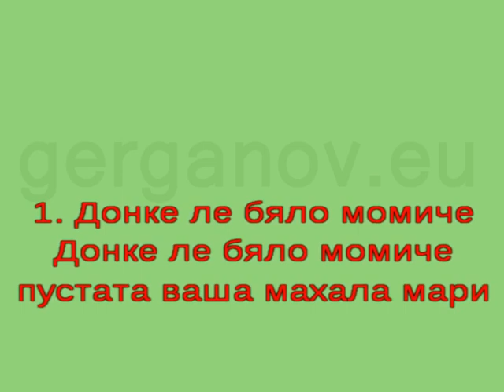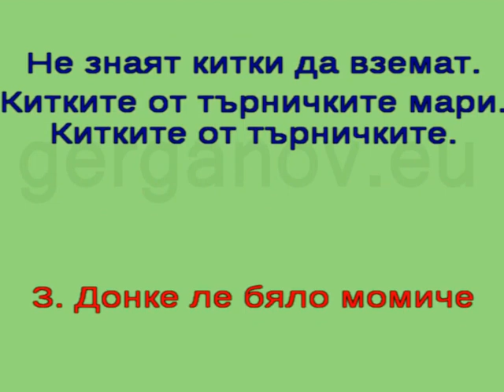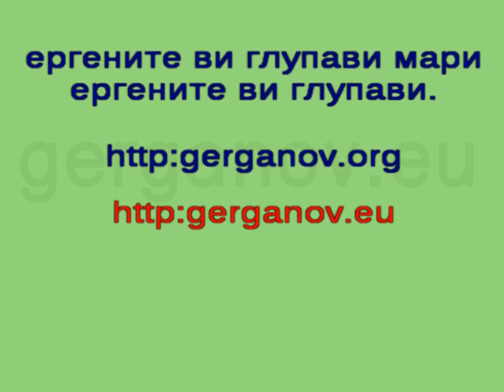песен "Донке ле бяло момиче "